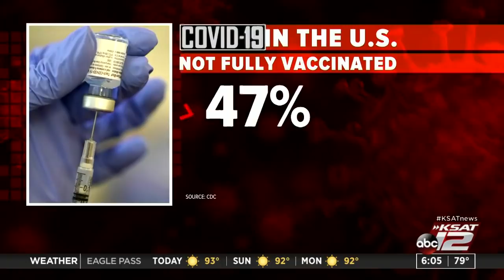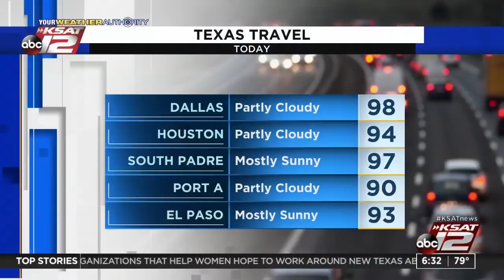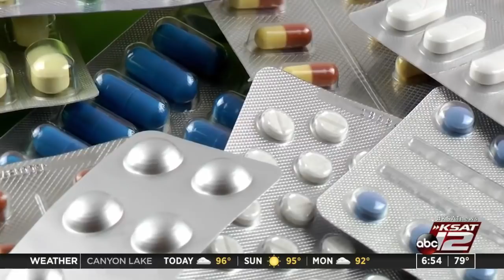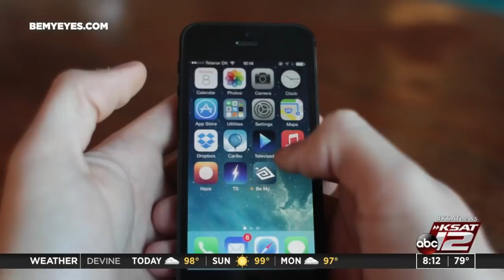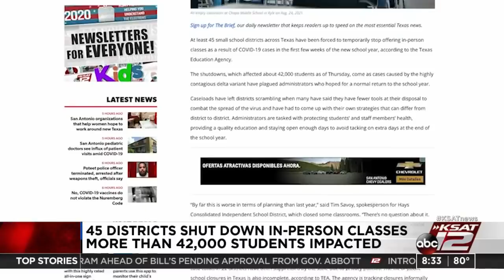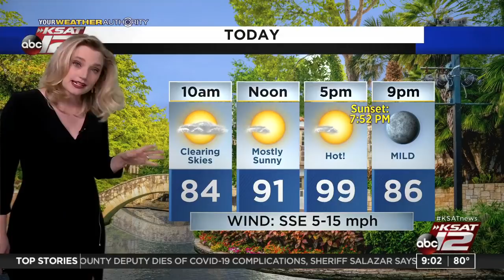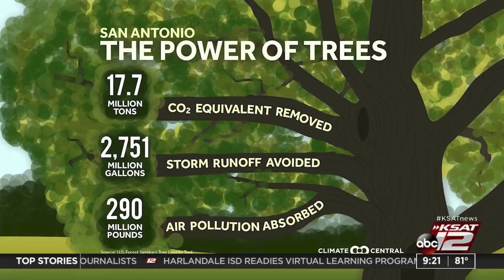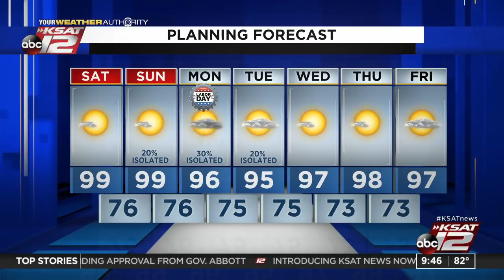GMSA Weekends : Sep 04, 2021